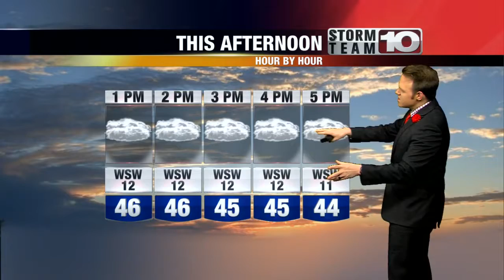Tuesday Morning Forecast